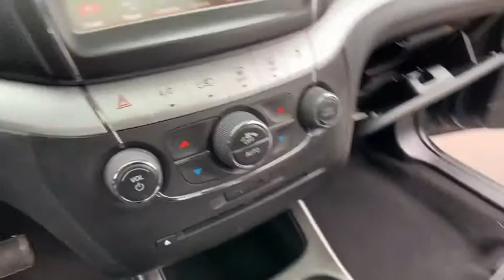2017 Dodge Journey Rochester Hills, Troy, Pontiac, Sterling Heights, Auburn Hills, MI 190288P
Bruiser Gray Clearcoat U 2017 Dodge Journey available in Rochester Hills, Michigan at Rochester Hills CDJR. Servicing the Troy, Pontiac, Sterling Heights, Auburn Hills, MI area.